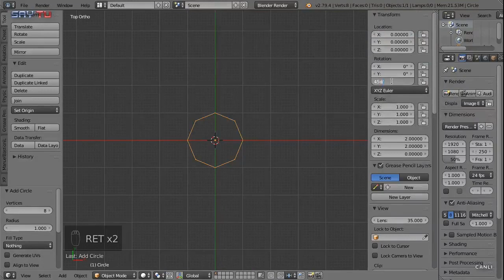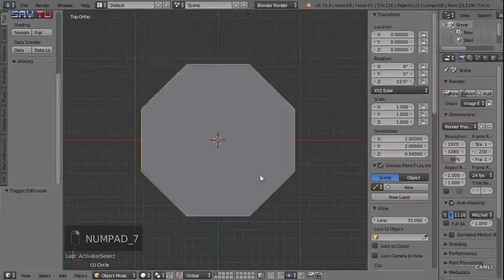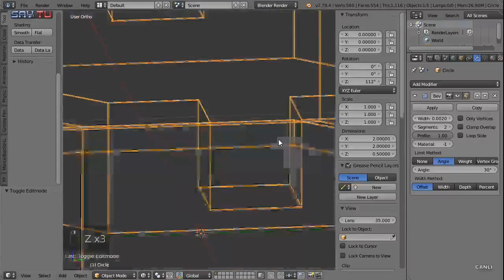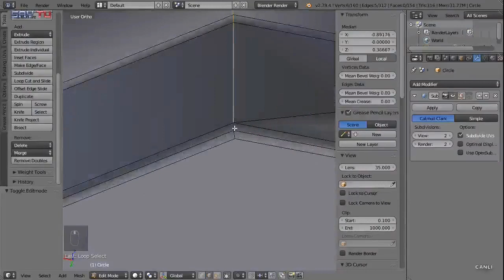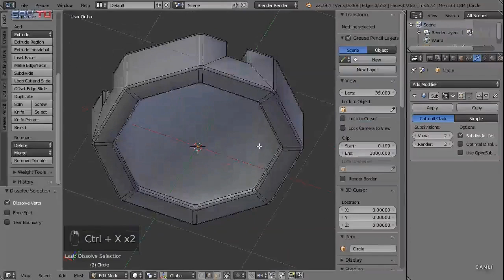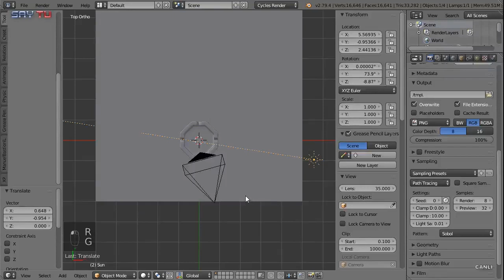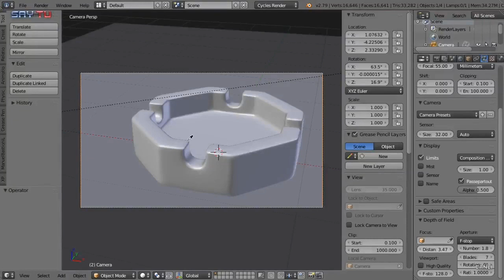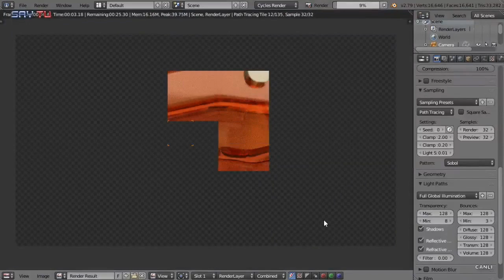Blender 3D Tutorial - Ashtray Modelling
Ashtray Modelling and Rendering Tutorial